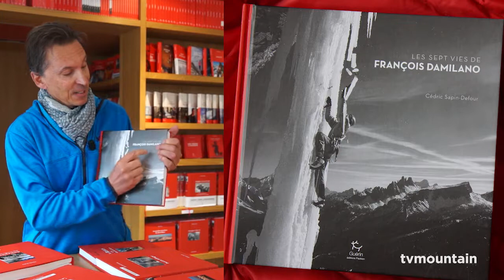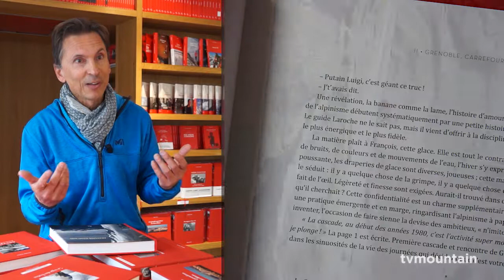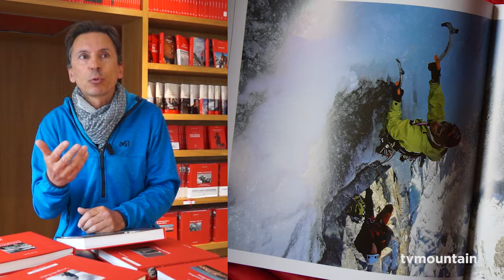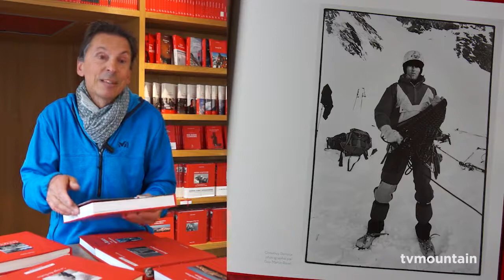les sept vies de francois damilano cedric sapin defour editions paulsen guerin chamonix litterature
présentation du livre "les sept vies de francois damilano" écrit par cedric sapin defour